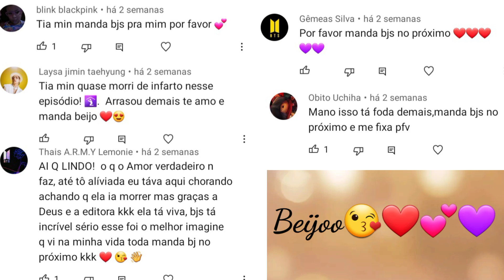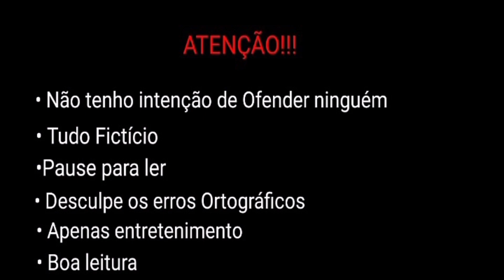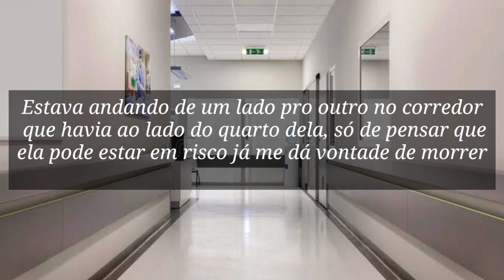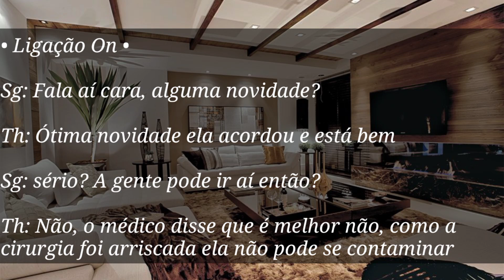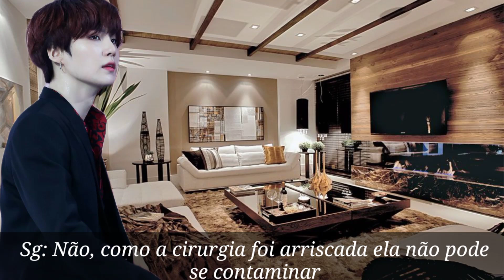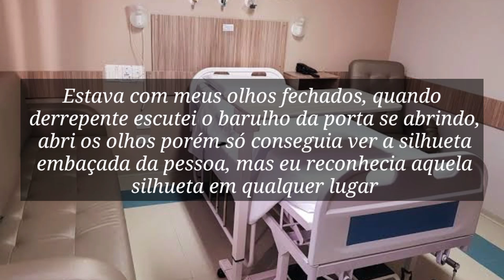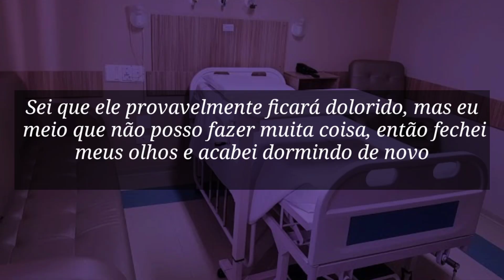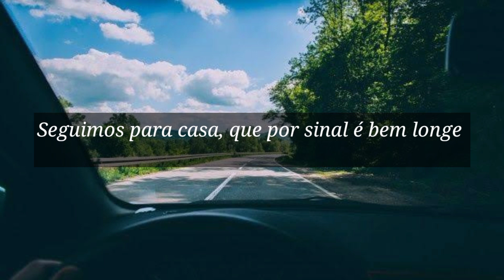Imagine Kim Taehyung - Submissa Apenas- Ep 17